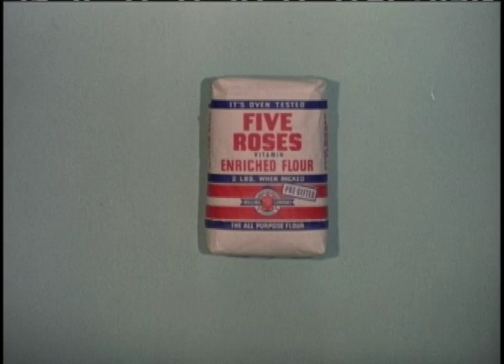Five Roses flour - Wilfred Lee and Company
A look back at some of the commercials produced for Cinema and Television (ttt) in the 60's.